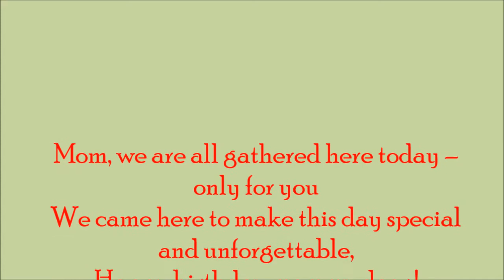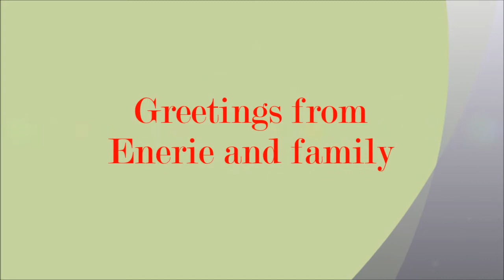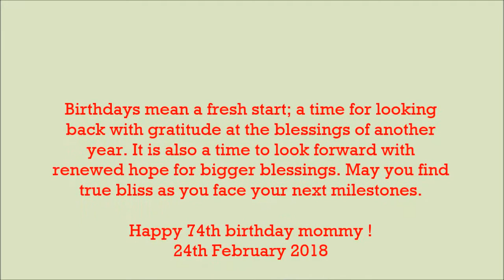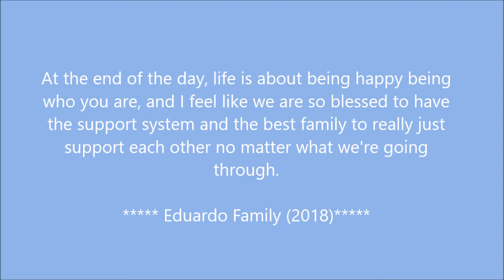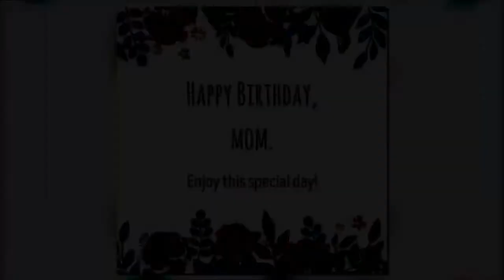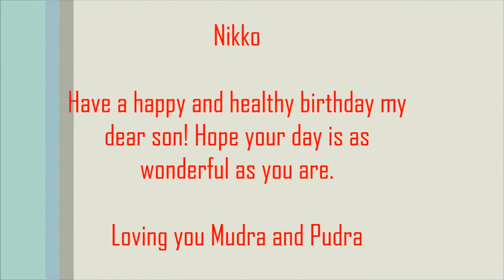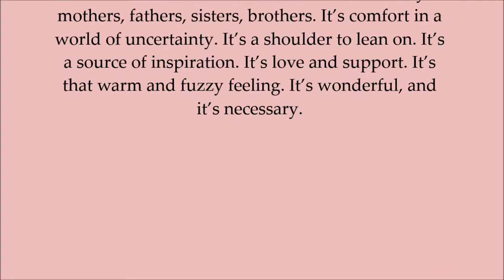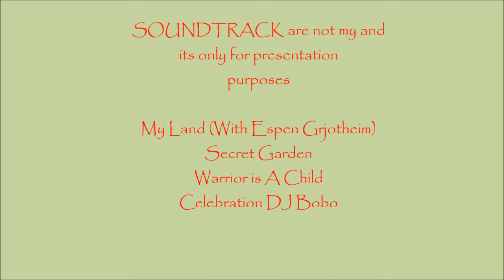Happy Birthday Mommy Sonya Eduardo (Feb 24,2018)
Importance of family bonding and communication :
Greeting from the whole family across the globe. Eunice , Eric , Enerie and Elma family. Also a warm greeting from sisters specially Annie and family from Everett, We wish your robust health and happiness. We love you mommy dear. Also we greet also your two grandson (Nikko Antonino and Adrian Eduardo both in Adelaide Australia) who celebrate their birthday like you tomorrow 24th of February. Happy happy br
thday